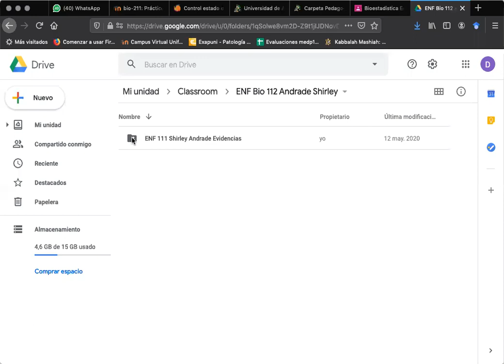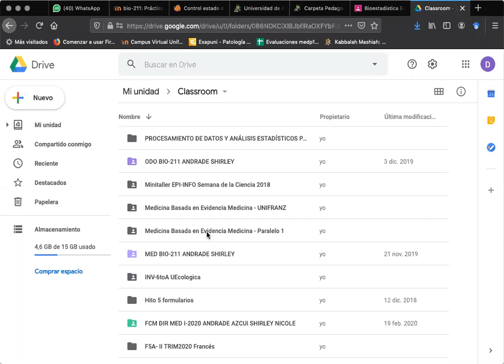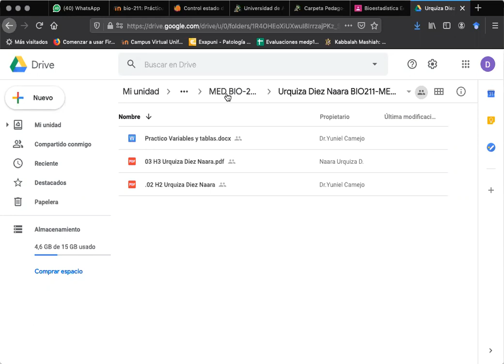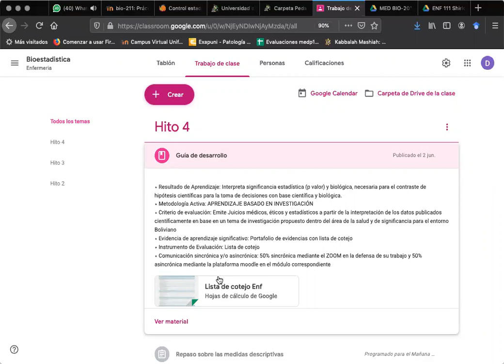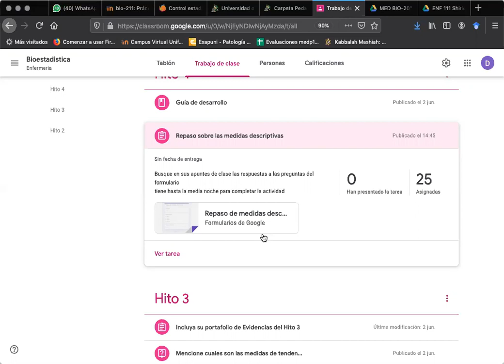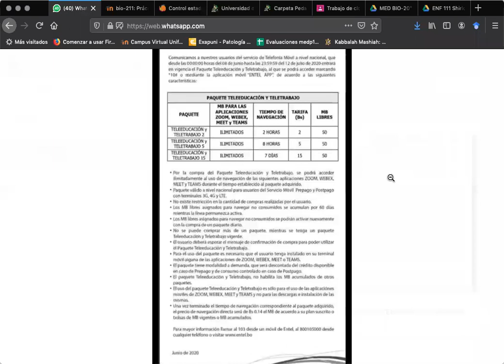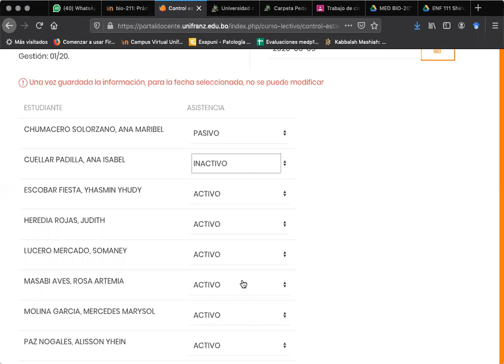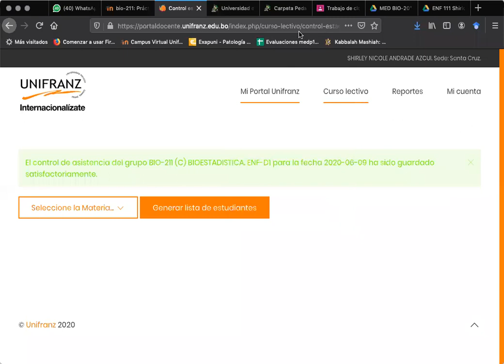Subida al DRIVE portafolio H3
Bioestadística
Enfermeria
1-2020